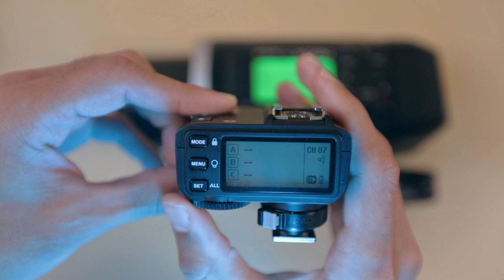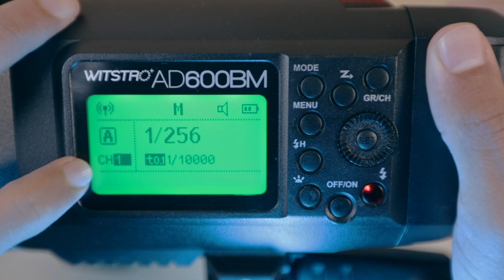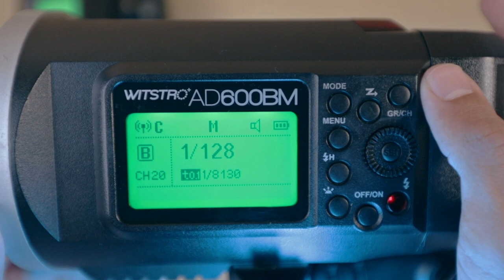Connect Godox X2T Trigger with Multi Flash Lights/Strobe ad 600 BM Setup | Hindi/Urdu.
In this video we are going to learn How to Connect Trigger Godox X2T with Single and Multi Flash Lights/Strobe.

This is the Easiest 2 Steps process to connect/Link your X2T trigger with your Flash Lights/Strobe.

godox x2t trigger trigger with multi flash lights godox x2t with ad 600bm.

godox x2t flash trigger hindi,godox x2t flash trigger setup,godox x2t high speed sync,best godox flash trigger,flash trigger hindi,godox x2t setup,godox x2t vs,ad 600bm godox x2t ad600bm,trigger with ad600bm,godox x2t trigger setup,godox x2t-c ttl wireless,flash trigger. x2t with ad600bm,connect trigger with flash lights.